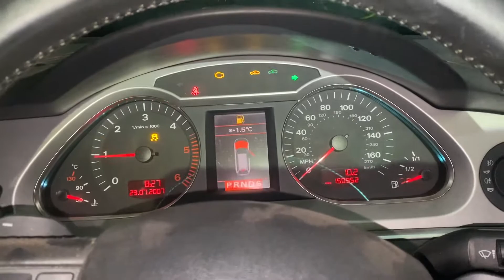Разборка Audi - A6 (C6) Allroad 2006-2008, 2.7 TDI (VIN: WAUZZZ4F68N017784) OY08WJM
Разобран Audi - A6 (C6) Allroad 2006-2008
Основные характеристики:
Год выпуска: 2008
Двигатель: BPP102188
Объём двигателя: 2.7
Тип двигателя: Дизель
Коробка передач: КПП автомат 4х4 (АКПП)
Кузов: Универсал
Смотри каталог запчастей Audi - A6 (C6) Allroad 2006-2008 на :
⏰ Режим работы колл-центра:
08:00 – 20:00 – ежедневно

Для наших покупателей:
- бесплатная доставка;